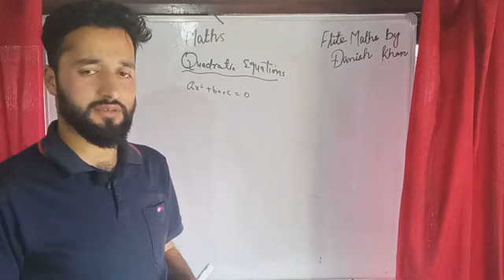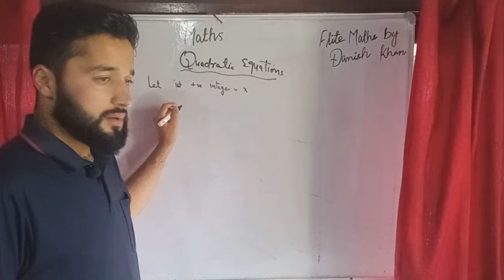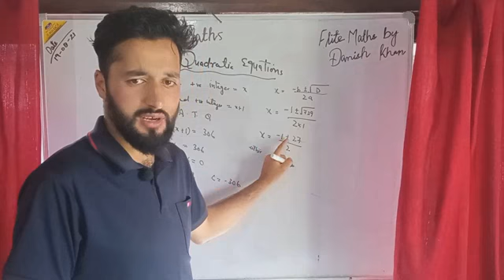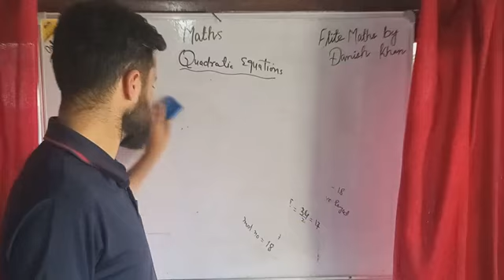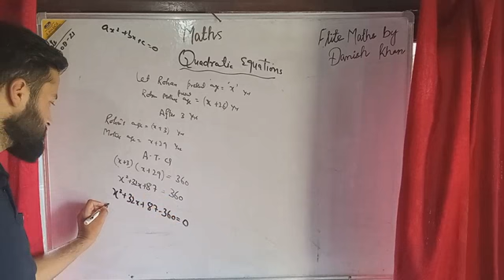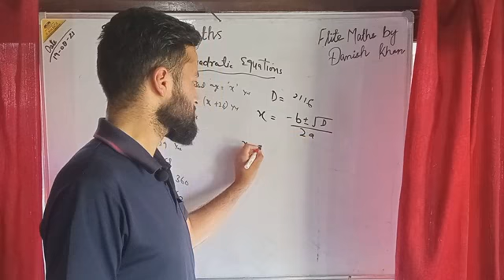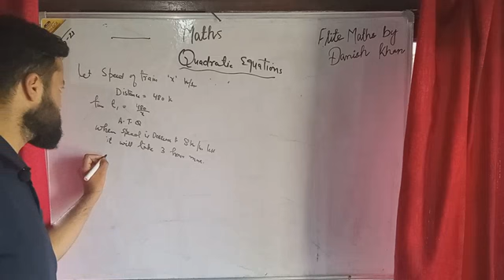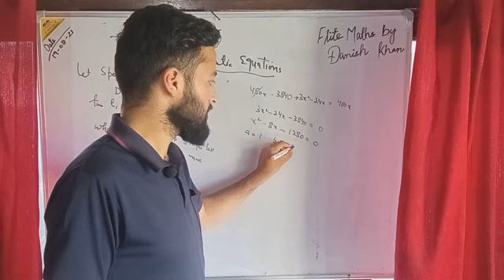lecture 02 Quadratic equations (2nd part exercise 4.1 by Danish Khan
Quadratic equations